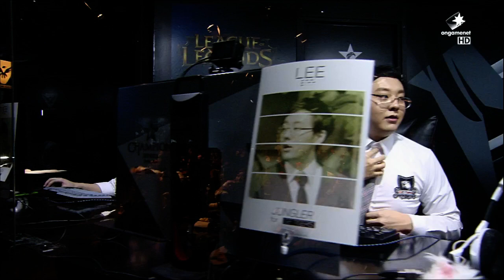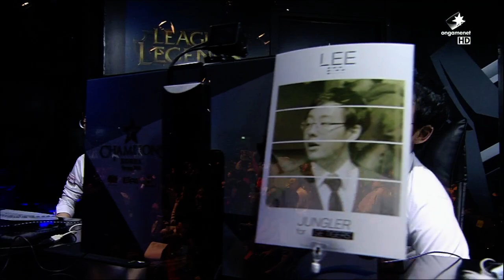Najin e-mFire vs GE Tigers Game 2, LCK Spring 2015 W5D2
If you'd like to see VODs from certain tournaments, make sure to leave your requests below.